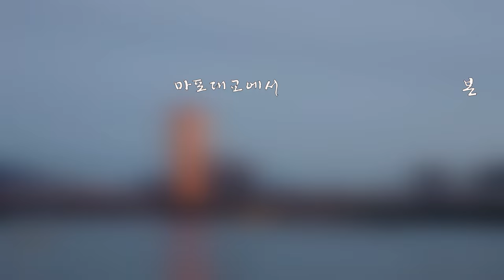마포대교에서 본 2023 서울세계불꽃축제